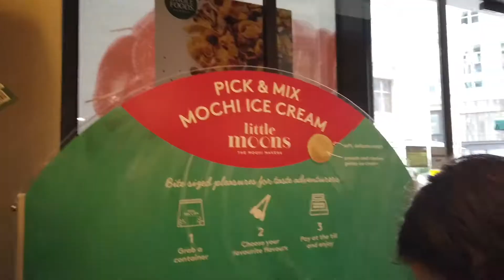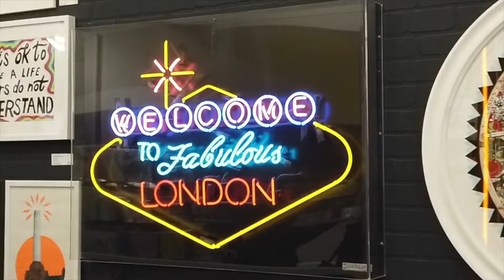day out in london :)